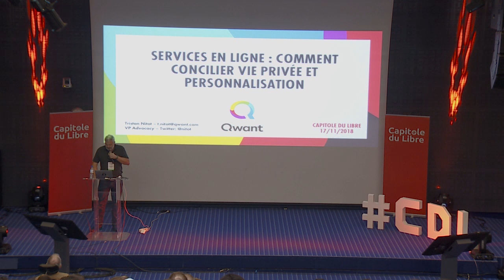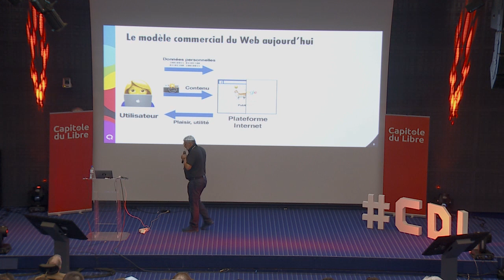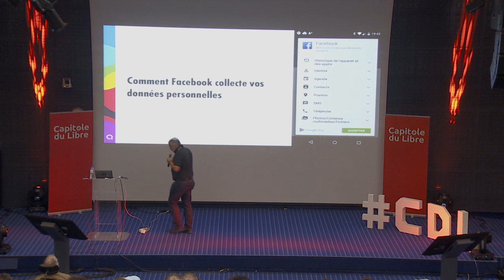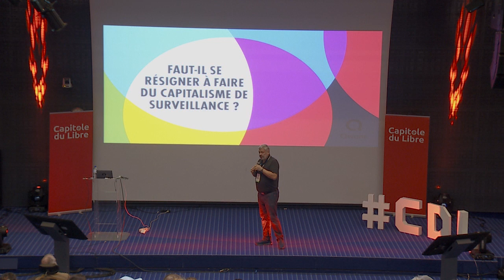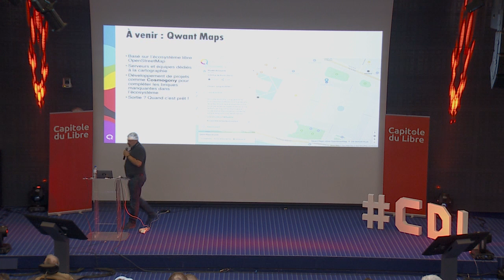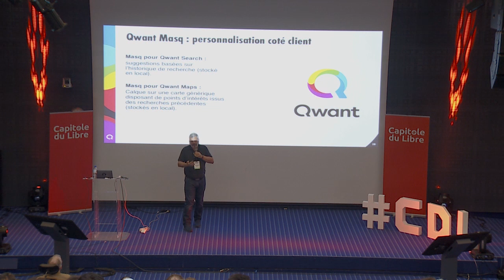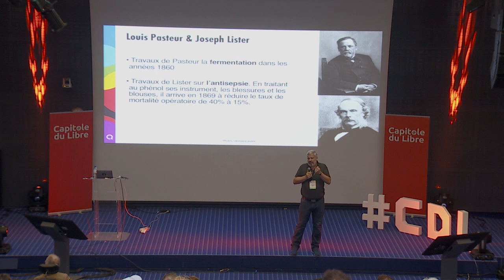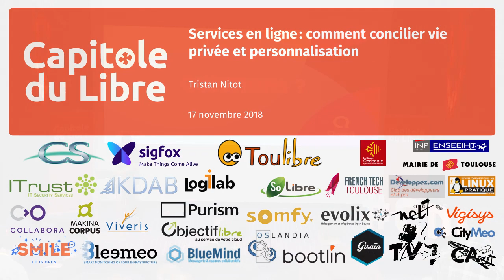Services en ligne : comment concilier vie privée et personnalisation — Tristan Nitot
Le numérique prend chaque jour de plus en plus de place dans nos vies.
Mais qui en a le contrôle ?  A-t-on encore une vie privée à l'heure du numérique ?
Le logiciel libre suffit-il pour éviter d'être fliqués ?  Que peut-on faire pour reprendre le contrôle ?
Peut-on encore se défaire de Google ? Que prépare Qwant dans les mois à venir ?
Voilà les questions qui seront abordées lors de cette présentation qui promet d'être vivante et de faire réfléchir pour aller vers un numérique plus éthique et plus libérateur.